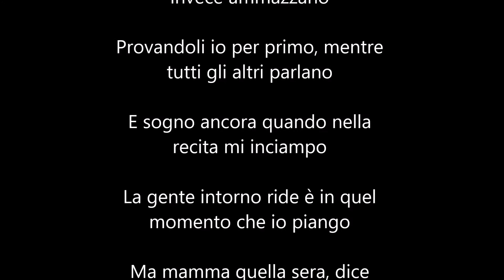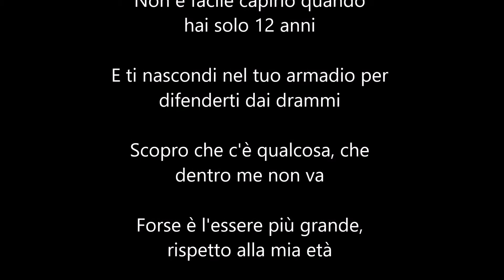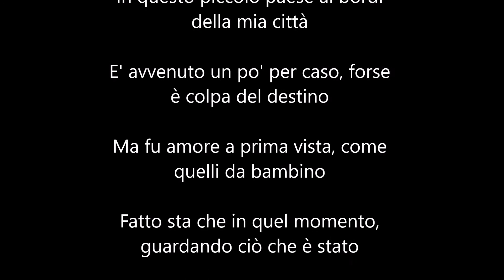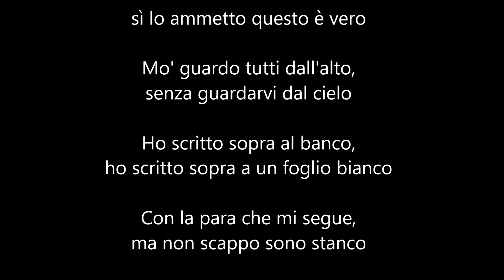Uno sguardo al mio passato - Malfer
Alessio, in arte Malfer, racconta in rime il suo percorso di consapevolezza della charcotmarietooth e la sua (ri)nascita come artista e come uomo.
Grazie Alessio, "la forza sta in chi cade e si rialza" 💪❤🐧